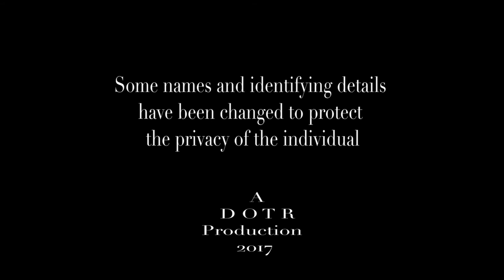Give a Man a Mask- a documentary on MSM male sex workers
'Give a man a Mask and he will tell you the Truth' is a documentary of the many challenges male sex workers face in Zimbabwe, a country where homosexuality is illegal. The issues raised in the film are not just specific to Zimbabwe. Acceptance of LGBTQ preferences is not just an amendment of the law, it's a mindset.